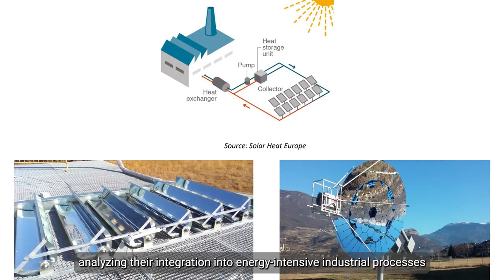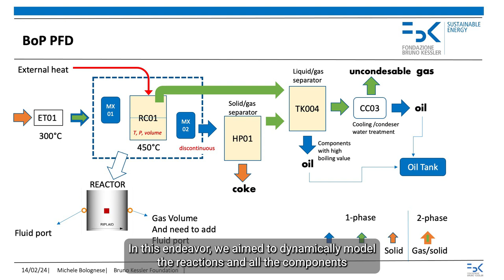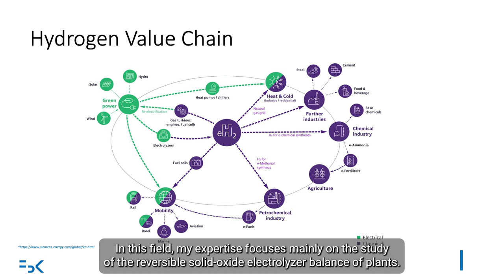Spotlight Michele Bolognese - Center for Sustainable Energy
Michele Bolognese is a researcher at FBK's Sustainable Energy center. His research focuses primarily on system-level dynamic simulation, with the purpose of examining system behavior transitions between different operational states. A particular focus of his work is the validation and calibration of models through the analysis of experimental data. Over the years, Michele had the opportunity to address various topics, including the integration of solar thermal energy into industrial processes, the analysis and implementation of an innovative control for various storage systems, the catalytic depolymerization process of polyolefins and the in-depth study of the hydrogen supply chain, with particular attention to the production processes of green H2.